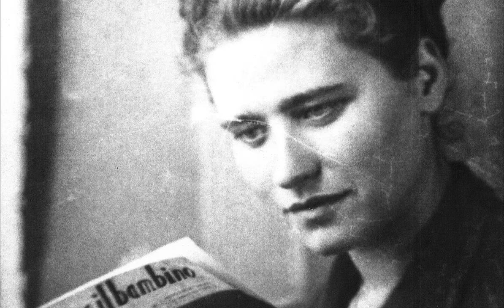PIETRO SABATINI - Norma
Tratto dal CD AURELIA ALLARGATA di PIetro Sabatini

Dedicato a Norma Parenti, partigiana di Massa Marittima uccisa dai nazi-fascisti il 23 giugno 1944